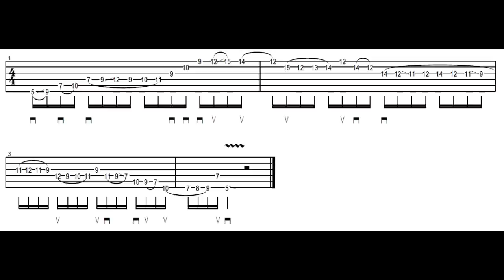Lick A7 - Kotzen Style